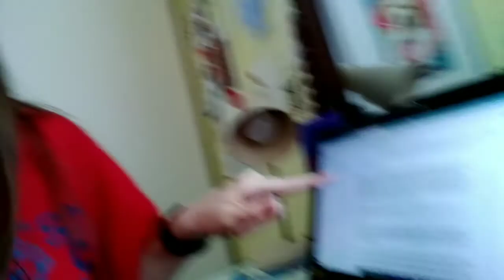First Day Of School 2020!!